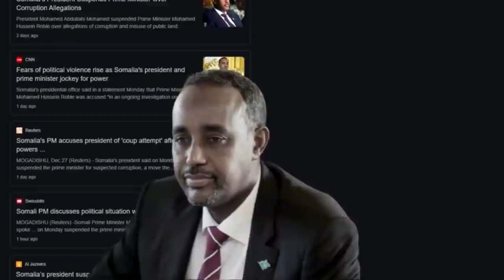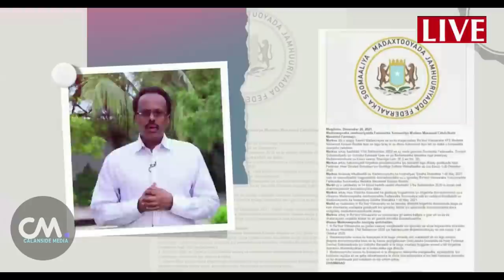DEG DEG Farmajo oo markale Xafiskisa Rooble Kaare ku jari rabo & Xilka qaadis culus uu Damacsanyahay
DEG DEG Farmajo oo markale Xafiskisa Rooble Kaare ku jari rabo & Xilka qaadis culus uu Damacsanyahay farmaajo oo dajiyay naqshadii RW Rooble xilka looga wareejin lahaa xog culus